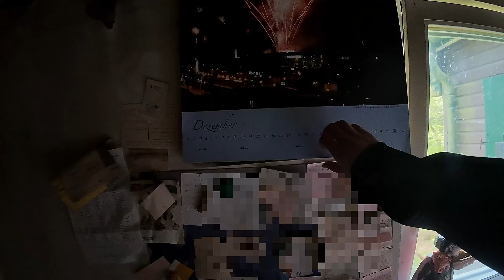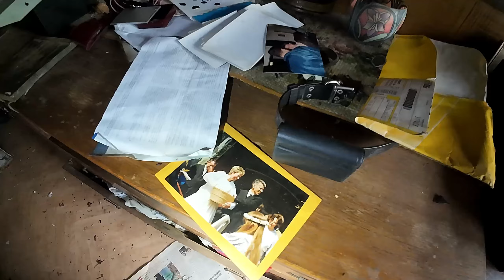Tief im Wald versteckt- Das Haus des Preppers!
Tief im Wald fanden wir eine waschechte Zeitkapsel vor. Klein aber fein mit vielen Details stand sie auf einmal vor uns.

Willkommen im Haus des Preppers!